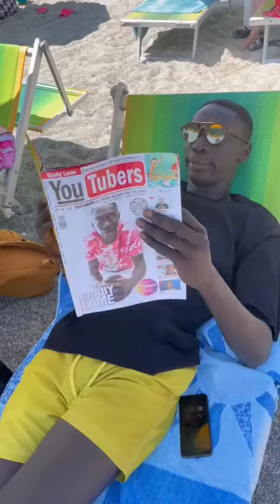BEST TIKTOK TEACHER KHABY LAME || LEARN FROM KHABY LAME || FANNY TIKTOK VIDEO